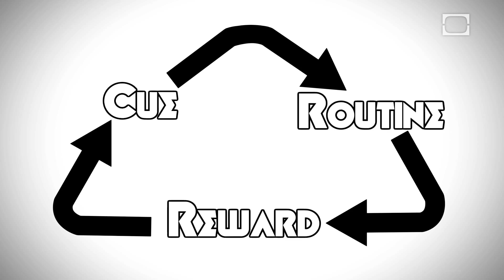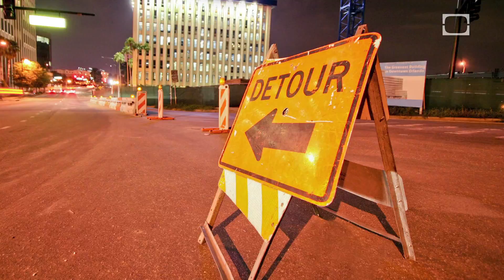Breaking Bad... Habits - Epic Science #81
A 2006 Duke University study found that up to 45 percent of our daily "decisions" are actually just habits. Find out how to break the habit loop and exercise your self-control muscles.